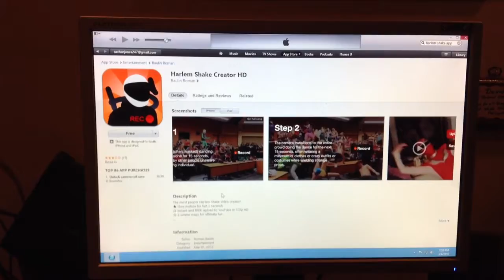harlem poop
Made with Harlem Shake Creator HD for iPhone and iPad.